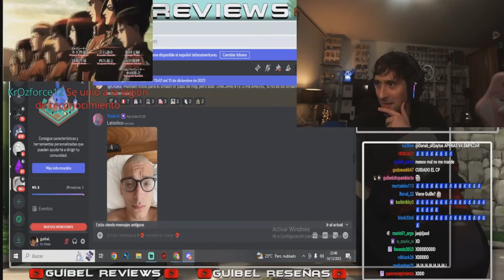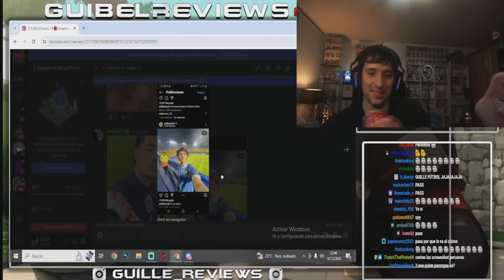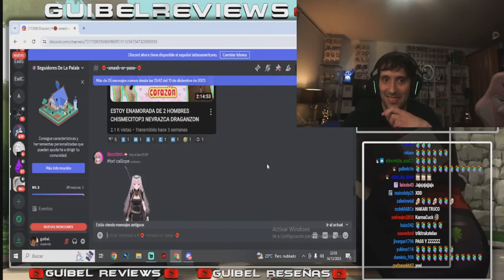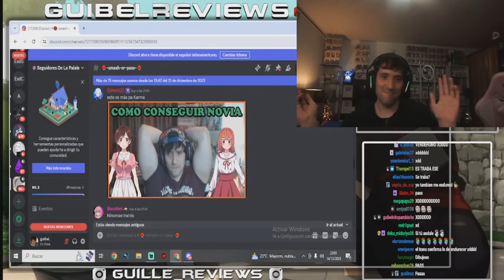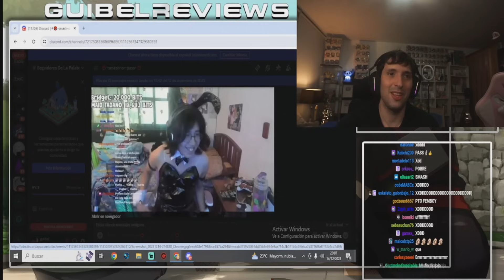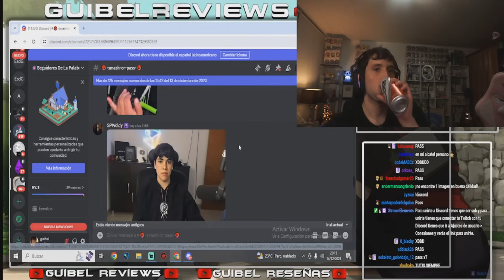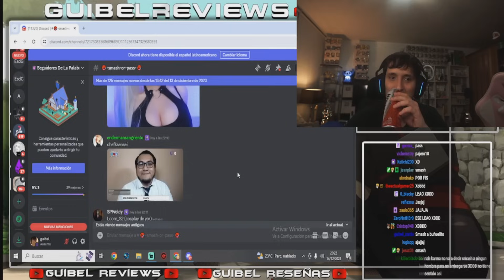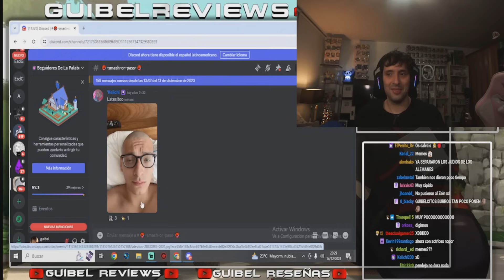GUIBEL HACE UN SMASH OR PASS CON KARMA